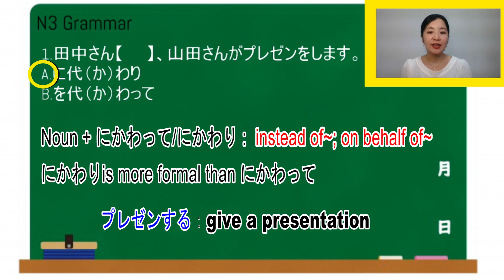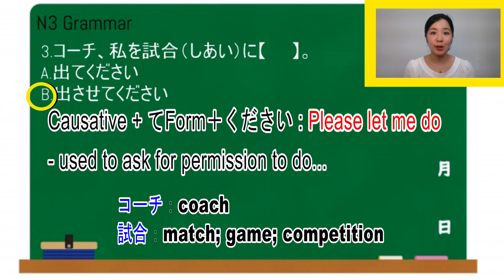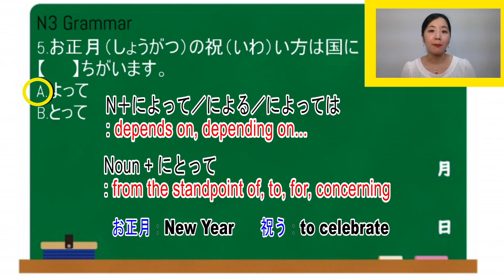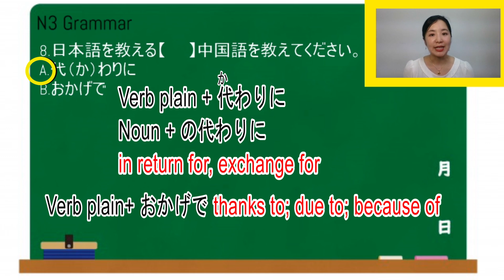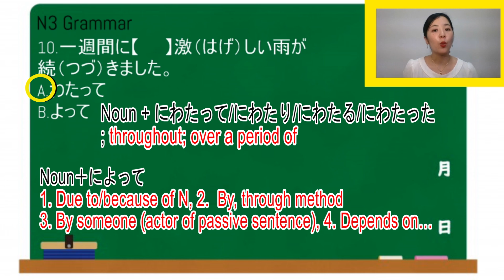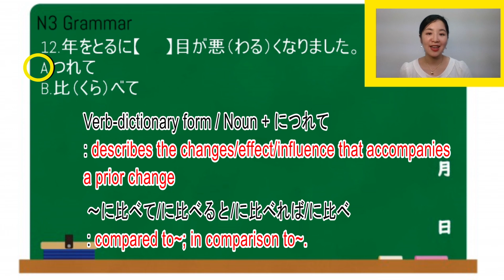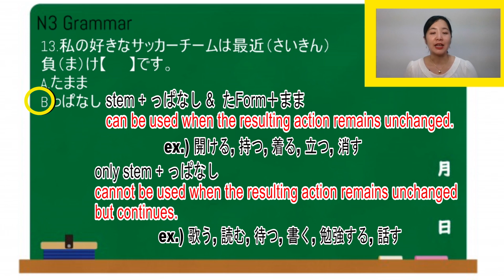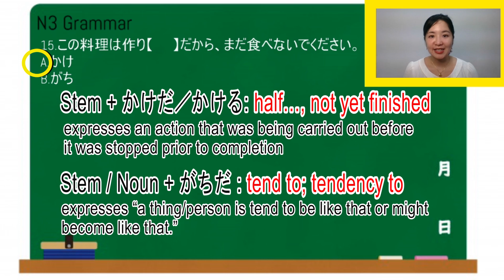JLPT N3 Grammar 日本語能力試験3級 文法問題 Part 2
This is JLPT N3 Grammar　日本語能力試験3級　文法問題 Part2!
Let me know how many you got them correct!
The answers are below!!

[ANSWER]
1. A 2. A 3. B 4. B 5. A 6. B 7. B 8. A 9. B 10. A 11. A 12. A 13. B 14. A 15. A